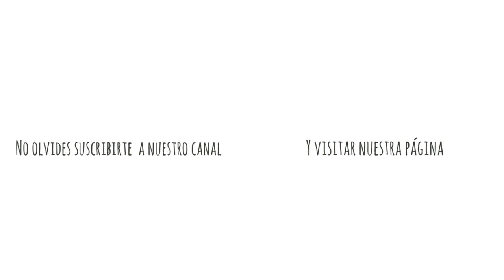Tutorial Punto Jazmín o Estrella Ganchillo | Crochet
Aprende paso a paso a tejer el punto jazmín. Es muy bonito, esponjoso y reversible! Parece más difícil de lo que es. ¡Anímate a tejerlo!